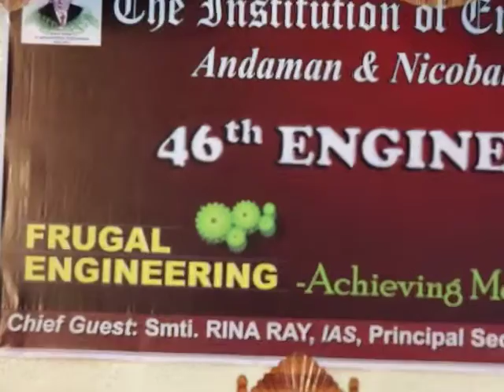PrSecRinaRayIASjiChiefGuest46Engineers'DaYedweep i newspaperiNDiA)islandsmobilepress40